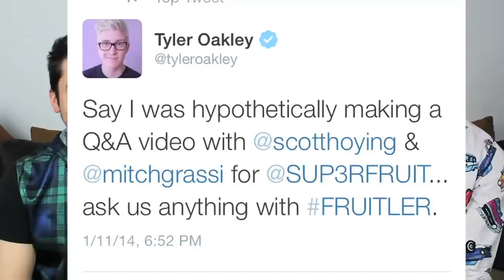TYLER OAKLEY CAN SING (feat. Tyler Oakley)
for tickets to the new Pentatonix tour!

LOVE YALL!